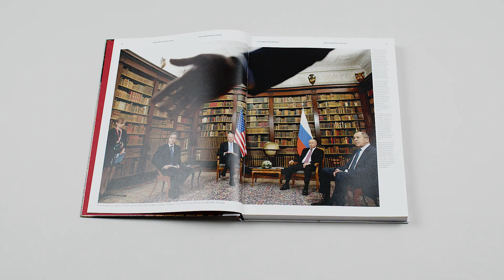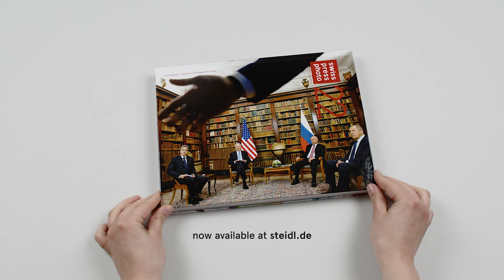Swiss Press Award 2022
Das Swiss Press Yearbook 22 präsentiert den herausragendsten Schweizer Journalismus des Jahres 2021. Der erste Teil des Buches, »Swiss Press Award 22«, zeigt die Gewinnerinnen und Gewinner des nationalen Schweizerischen Medienpreises, der alljährlich von der Fondation Reinhardt von Graffenried vergeben wird. Diese 2009 gegründete unabhängige und gemeinnützige Stiftung fördert hochwertigen Journalismus und aussagekräftige Pressefotografie. In diesem Buch werden die preisgekrönten Beiträge in den Kategorien Swiss Press Text, Swiss Press Online, Swiss Press Audio, Swiss Press Video und Swiss Press Local in Deutsch, Englisch, Französisch und Italienisch präsentiert.

Der zweite, größere Teil des Buches, »Swiss Press Photo 22«, vereinigt die besten Schweizer Pressebilder des Jahres 2021. Die Publikation zeigt bildhaft prägende Ereignisse des vergangenen Jahres und erlaubt einen individuellen Blick aufs Geschehene. Die internationale Jury kürt die Gewinnerbilder in den sechs Kategorien Aktualität, Alltag, Schweizer Geschichten, Porträt, Sport und Ausland.